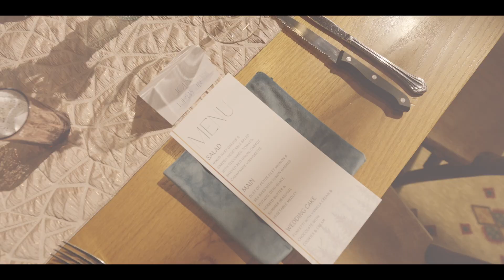Kate & Ruben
Kate & Ruben's Wedding at Zephyr Lodge in Truckee, California